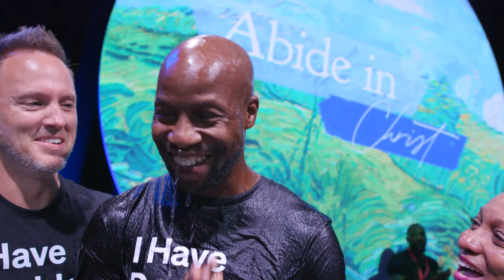Baptism Celebration | October 6, 2024 | 10:00 am Service